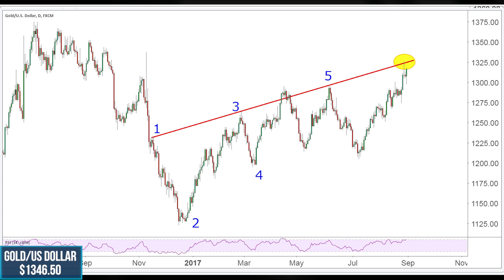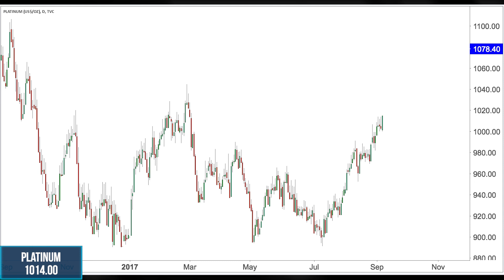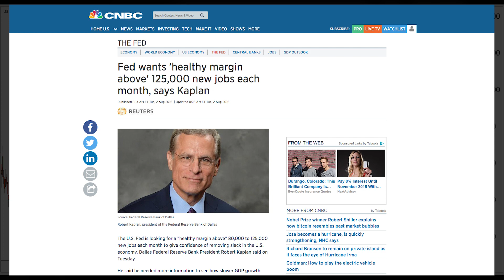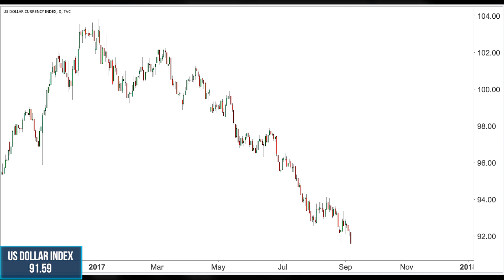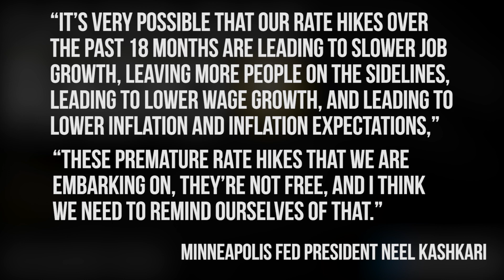Gold & Metals Push Higher, Possible Trade War With China? FED In Conflict With Themselves!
The FED are in conflict with themselves as the doves & the hawks battle one another. The US Dollar Index continues to fall now down 10% this year. Gold has pushed past the key resistance point of 1335 and marches higher. What are the next key marks for it to achieve? Silver & platinum offering a major value opportunity. The North Korean threat continues to put wind in the sails of the precious metals, hopefully a non violent resolution can be achieved as the situation seems to deteriorate.

Listen To Last Week's McAlvany Commentary: North Korea & The Germany Of History: The Lessons We Learn From The Past Will Define Our Future